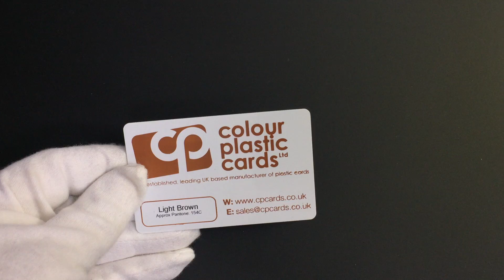White - Printed with Light Brown